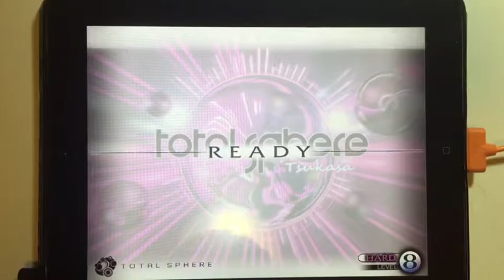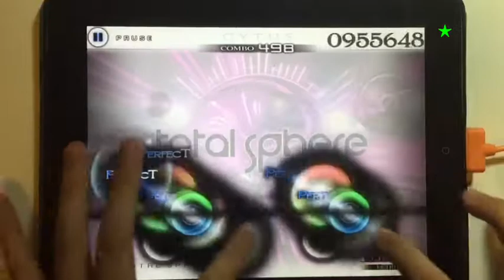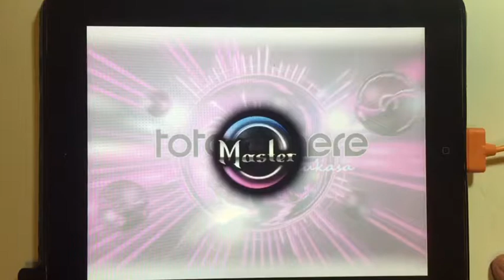[Cytus] Total Sphere [Hard 8] MM TP99.02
Game:Cytus
Song:Tone Sphere-Tsukasa
這部拍完放了大概三個月了吧((
然後這部開始(應該)我會標我自己感覺的難度
僅供參考就好
大概是以這樣分
★:大部分能夠彩P
★★:能全接但會爆Great(黑P)
★★★:容易出現Good或Miss的地方
★★★★:曾經為瓶頸的地方
★★★★★:大部分時候常Miss
★★★★★★:很少機會能過的地方
分級也是參考而已到時候也是照我心情而定